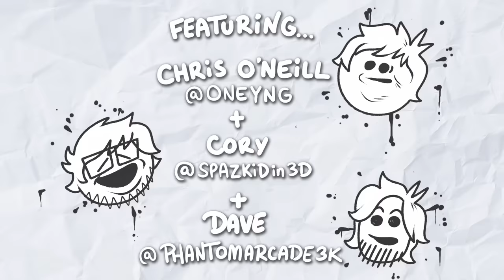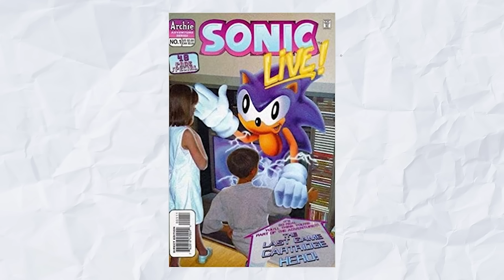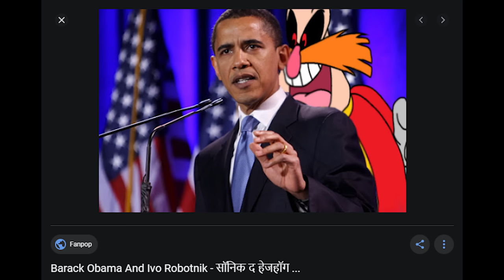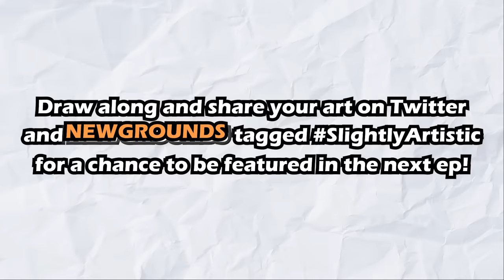Slightly Artistic - Sonic The Hedgehog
Slightly Artistic by Oney Plays featuring artwork (sketches / doodles) from Sonic the Hedgehog. Sonic the Hedgehog is the hero of the Sonic the Hedgehog video game series released by SEGA.
Edited by Camera Colossus and Phantom Arcade
The piano arrangements are by Jefferson Dalby, thank you!